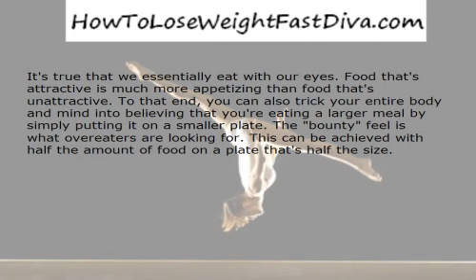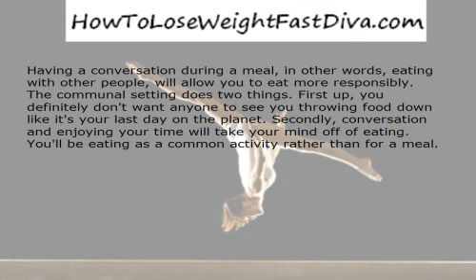A Six Step Guide To Eating Less and Looking Your Best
The way you gain weight is simple: You ingest more calories than you're burning off. As one may deduce from that, the proper way to lose weight is to eat fewer calories. However, a lot of people find that changing their diets around is extremely difficult. Some need a few great tips to help them out with the weight loss.

A lot people have heard about preparing meals in advance. Well, why can't you also prepare snacks in advance? You can prepare a snack portion way ahead of time and keep it on hand until you're ready for it. You can make a small salad with fruits and/or veggies; you can portion out some crackers and cheese. You can mix up nuts, seeds, whole grain chips, and a host of other healthy snacks and leave them hanging out.

It's true that we essentially eat with our eyes. Food that's attractive is much more appetizing than food that's unattractive. To that end, you can also trick your entire body and mind into believing that you're eating a larger meal by simply putting it on a smaller plate. The "bounty" feel is what overeaters are looking for. This can be achieved with half the amount of food on a plate that's half the size.

When you eat too quickly, you are far more likely to overeat. This is because your brain doesn't have time to receive the signals from your stomach that you're full. When you eat slowly, however, you're giving your stomach much more time to send those signals. Once you feel full, you're far more likely to stop eating.

Playing off of the previous tip, smaller bites enable you to eat slower. This is something that can build up and become a habit over time. You will begin to take smaller bites, thus slowing down your eating time. You will start to chew your food more and you will begin to actually savor the flavor. Eventually, you will be in the habit of eating casually and slowly instead of simply throwing the food down your throat.

Yet another tip to help you control your eating times, the start-and-stop action of having to resituate your fork after every single bite is a great way to slow you down. You're looking to impede your own progress by holstering your gun after every shot, so to speak. It's a really effective way to train you to slow down your eating.

Having a conversation during a meal, in other words, eating with other people, will allow you to eat more responsibly. The communal setting does two things. First up, you definitely don't want anyone to see you throwing food down like it's your last day on the planet. Secondly, conversation and enjoying your time will take your mind off of eating. You'll be eating as a common activity rather than for a meal.

These few tips alone aren't going to transform you from an overweight individual into supermodel fit and thin, but they are a great starting point. If you can control what and how you eat, half the battle is already won.
HowToLoseWeightFastDiva.com